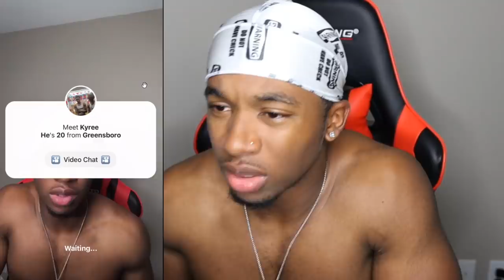Using My Jamaican Accent on the Yee App